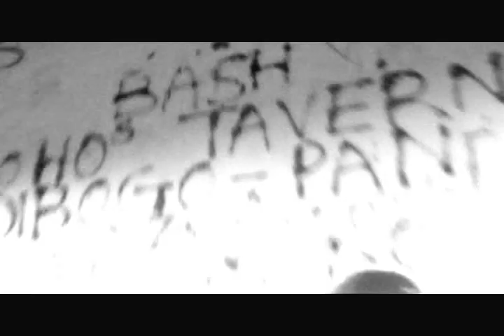Mokgankgara - Move on my way (Rapz Production).mpg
This a video of one of the best lyrists in Vryburg (North West) ... True talent.

Shout to ma boi Rapz on the beats ... Pusha boi!!!